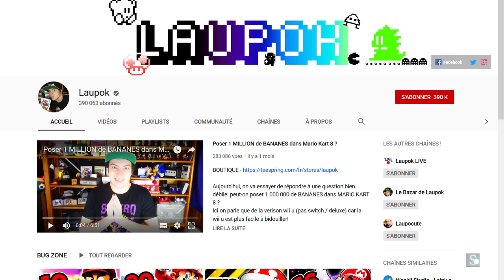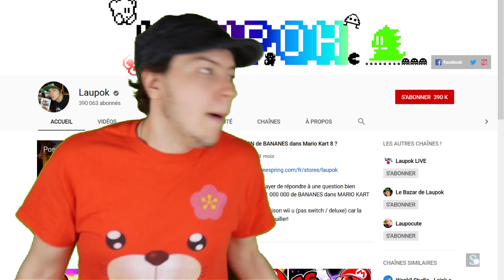pulook se defeund lui memes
Description

Cela me fait tellement plaisir de voir cette chaine grandir de plus en plus. Sachant que ça fait plusieurs années que je fait des vidéos. Ça me fait VRAIMENT plaisir de voir cette chaine crée sa superbe communauté. Merci a vous de toujours me suive.

La boutique officielle de Sirius B !

Le serveur Discord est le meilleur moyen de contact avec moi !